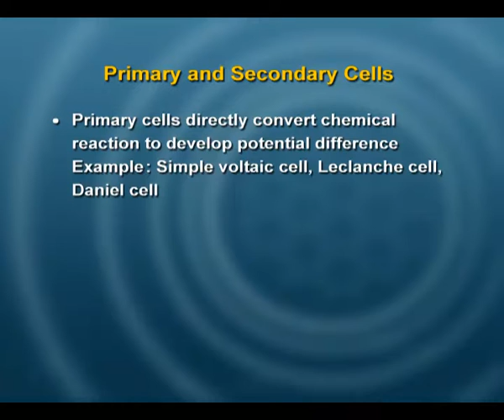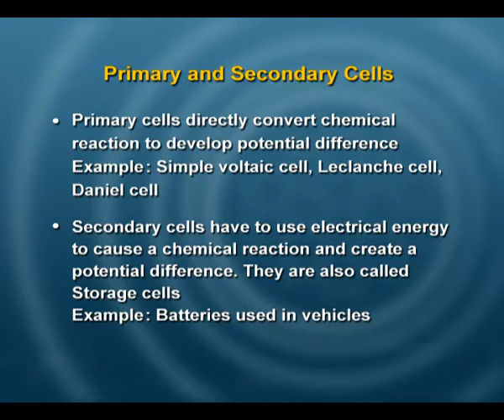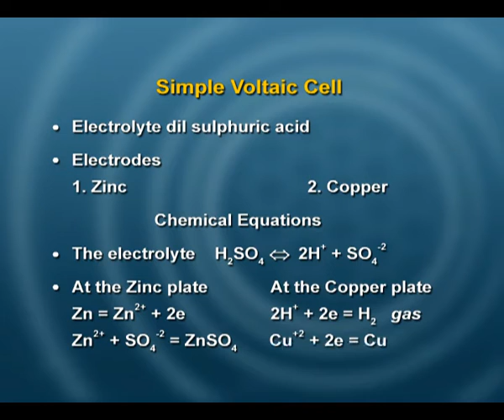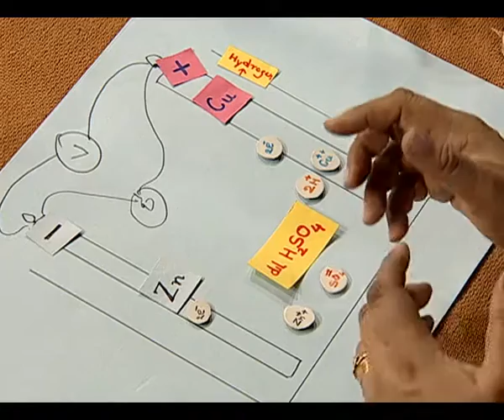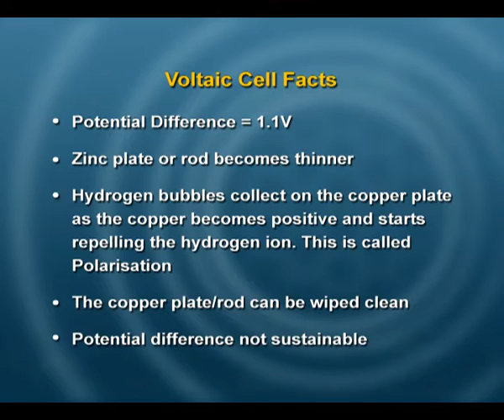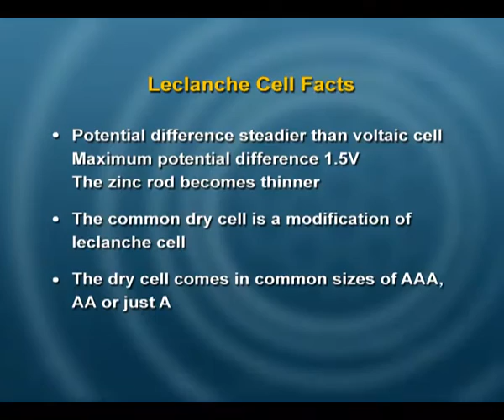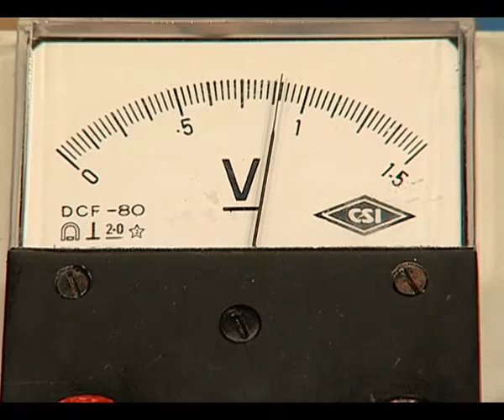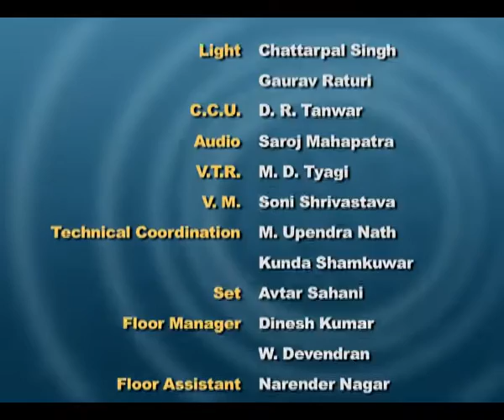Current Electricity 109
This is an episode from Current Electricity series; covers how chemical energy is converted into electrical energy, simple voltaic cell composition, chemical reaction and formation of positive and negative e-terminals at copper and zinc, defects of simple voltaic cell, polarisation, local action ways to reduce the defects, potential difference created, composition, voltage and working of leclanche cell and daniel cell